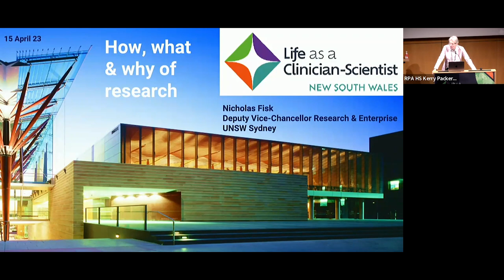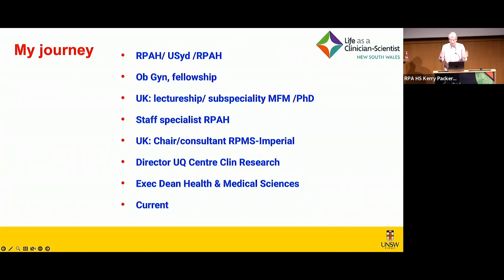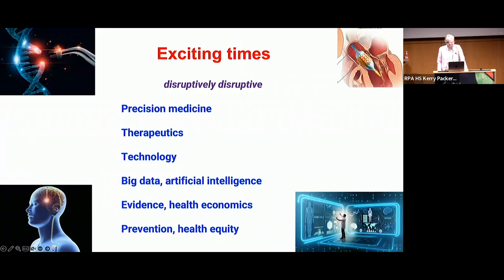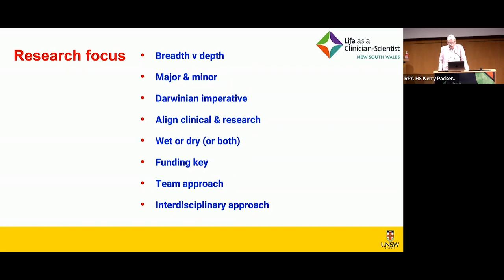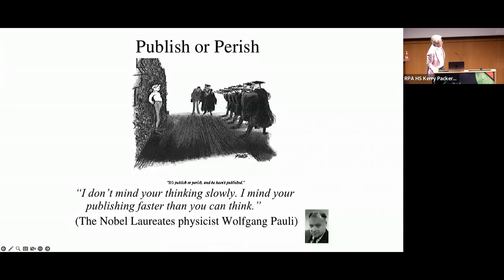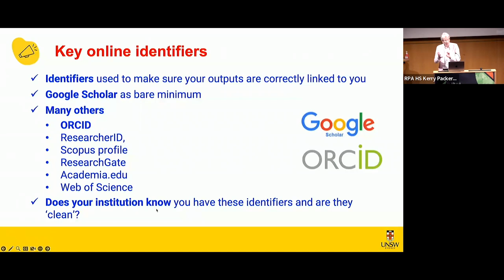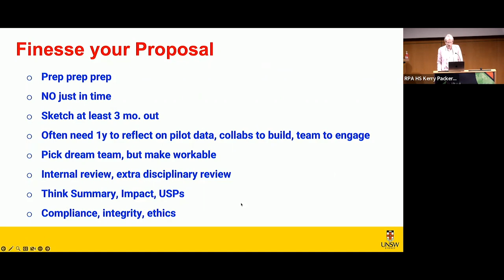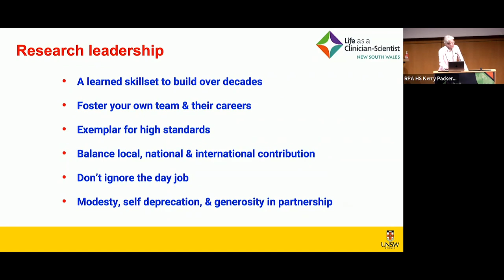Professor Nicholas Fisk: An antidote to boredom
Professor Nicholas Fisk AM FAHMS is Deputy Vice Chancellor (Research) at The University of New South Wales. He shared stories and strategies for success from his career in clinical obstetrics and research - which he considers "an antidote to boredom" - at the 2023 Life as a Clinician-Scientist NSW symposium in Sydney.